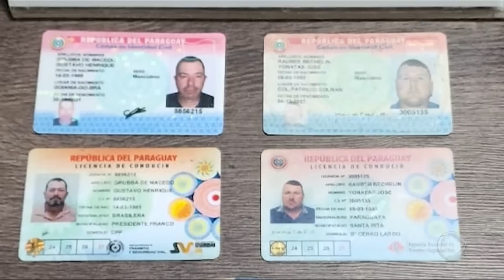Brasileiro foragido por assassinatos é preso no Paraguai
Um brasileiro foragido por duplo homicídio é preso usando um nome falso no Paraguai. Rudinei, 46, foi indiciado pela morte de um policial civil e mais um homem durante um tiroteio em um restaurante. O crime teria sido motivado por uma disputa política. O crime foi em Jaboticaba (RS), mas Rudnei havia fugido para o Paraguai e trabalhava em uma fazenda até ser descoberto. Ele será entregue à polícia brasileira nos próximos dias.